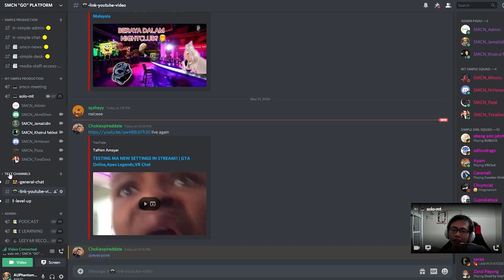BILA RAMAI NAK JADI YOUTUBERS DAN FIZI MINTA MAAF DAH APA JADI?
👋🏼 Hello SimpleSquads! 😘

Podcast percubaan oleh komuniti Simple dan Discord mengetengahkan isu dimana semua orang cuba menjadi Youtubers